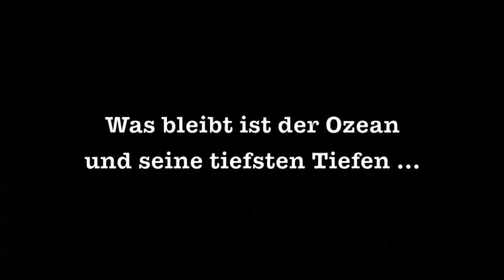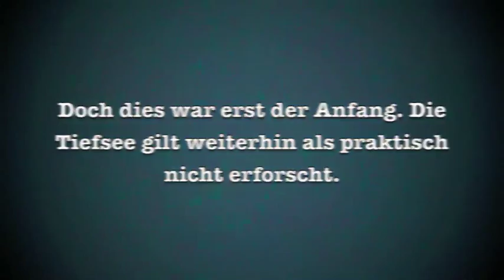marianengraben 2011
Eine virtuelle Expedition auf Monsterdoc.de. #3 Marianengraben, in das tiefste Tief der Ozeane.